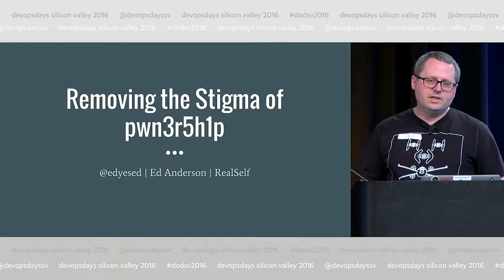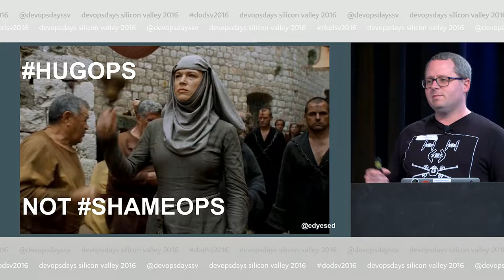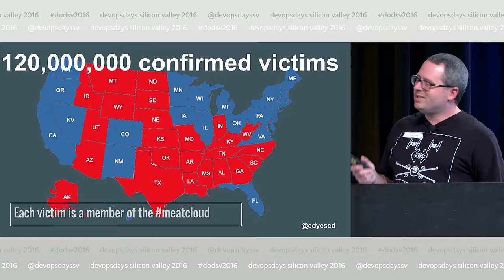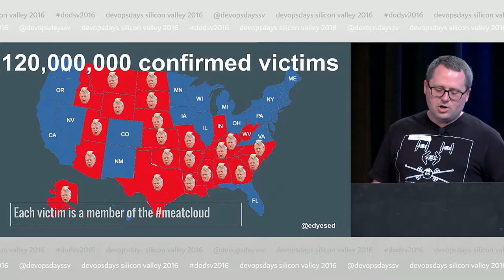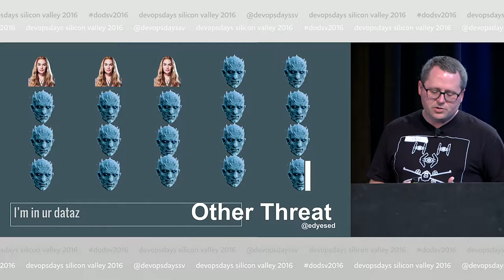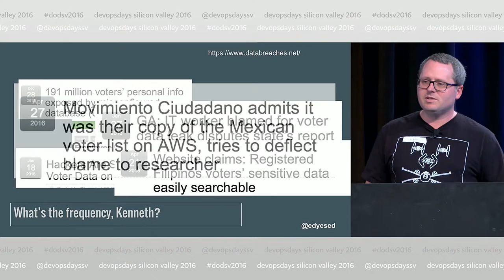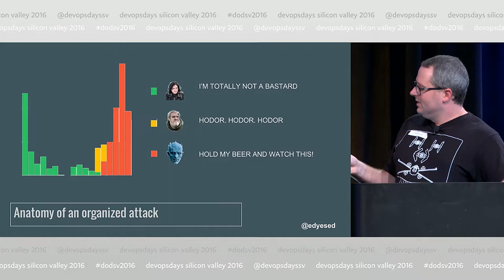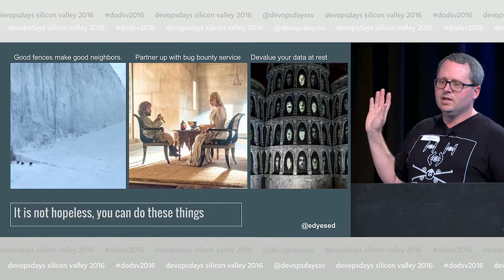Removing The Stigma of p0w3rship - Ed Anderson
"Removing The Stigma of p0w3rship" presented by Ed Anderson at DevOpsDays Silicon Valley 2016.